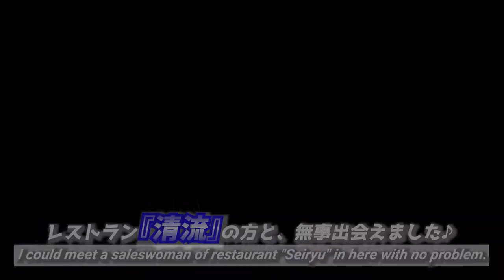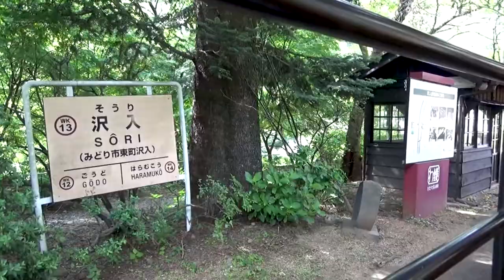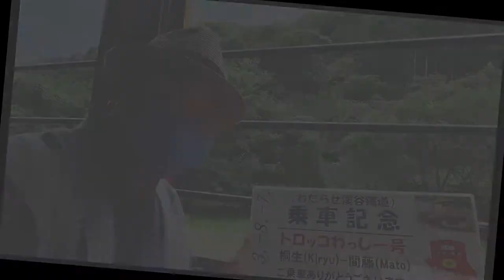【わたらせ渓谷鐵道編#3】トロッコわっしー号で鉄道旅行/A trip without stopping over until last stop station with "Trolly Wassy"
『【わたらせ渓谷鐵道編#3】トロッコわっしー号で鉄道旅行』です。

00:00 アバンタイトル/Avan Title
00:09 オープニング/Opening
00:57 オープニングタイトル/Opening Title
01:02 大間々駅のホームへ/To the platform of Omama Station
01:20 トロッコわっしー2号/Trolley Train, "Wassy No.2"
02:03 大間々駅の車両検修庫/A train maintenance base of Omama Station
02:24 トロッコわっしー5号、登場！/Trolley Train, "Wassy No.2", appear!
02:34 トロッコ列車に乗ろう/Getting on trolly train
02:49 乗車完了！/Boarding completed!
02:58 わっしー号、出発/"Wassy No.5" departed!
06:02 上神梅駅/Kami-kambai Station
07:16 水沼駅/Mizunuma Station
07:37 この次の停車駅/The next stop station
08:07 水沼駅、出発/Departed at Mizunuma Station
10:34 『小さな滝』/A "Small Waterfall"
10:50 神戸駅、到着/Arrived at Godo Station
10:57 『やまと豚弁当』と今回のランチ/"Yamato Pork Bento", and lunch of this time
11:38 レストラン『清流』/Restaurant "Seiryu"
11:47 『草木トンネル』/The "Kusaki Tunnel"
13:24 沢入駅、到着/Arrived at Sori Station
14:07 『やまと豚弁当』、開封/Open the lid of "Yamato Pork Bento"
14:20 渡良瀬川の白御影石/A giant white granite stones of the Watarase River.
14:40 県境を越えて/Over the prefectural border
15:08 実食、『やまと豚弁当』！/Tasting the "Yamato Pork Bento"
15:48 原向駅、通過/Passed at Haramuko Station
16:58 第2渡良瀬川橋梁/The 2nd Watarase River Bridge
17:34 『やまと豚弁当』完食/Finished to eat the "Yamato Pork Bento"
18:03 通洞駅/Tsudo Station
18:16 記念撮影/Commemorative Photo
18:25 足尾駅/Ashio Station
18:36 終着駅に近づいて/Approaching to the last stop station
18:59 間藤駅/Mato Station
19:19 エンディング/Ending

This time,
I'll show you "A trip without stopping over until last stop station with taking trolly train, "Wassy"."
Watching this travel video, if you can get interested in sightseeing train of Watarase Keikoku Railways, so I'm so grateful.